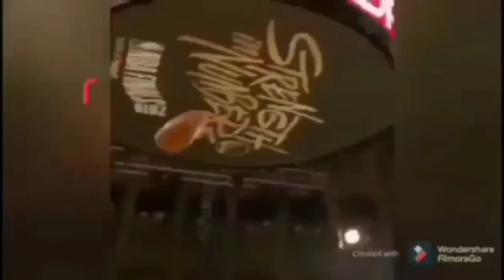TRADE ELERT RUMORS: JIO JALALON ALASKA KAPALIT NI JERON TENG MAGNOLIA PATAS KAYA?